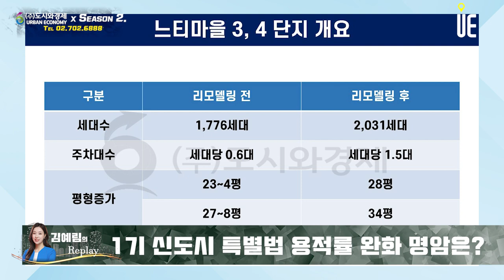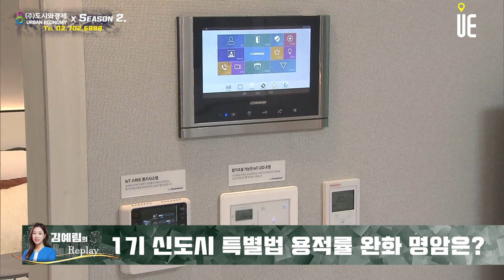용적율을 높여서 재건축 사업 수익성 개선한 1기 신도시 특별법 긍정적일까? [김예림의 Replay]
[도시와경제]

용적율을 높여서 재건축 사업 수익성을 개선해준다고 하더라도 일부 단지들은 반기지 않을 수가 있습니다.
용적율을 높이는 것에는 결국 그에 상응하는 반대급부가 있고, 단지 가치 하락이나 주거환경 악화와 같은 단점들이 있을 수 있기 때문에 입지가 좋은 일부 단지들에서는 오히려 재건축이 안되면 리모델링으로 진행해서 아파트를 고급화하려고 할 수 있습니다.